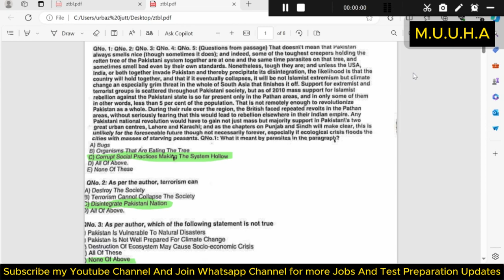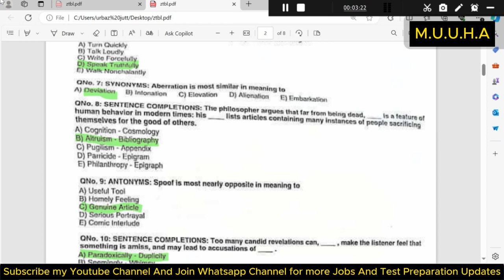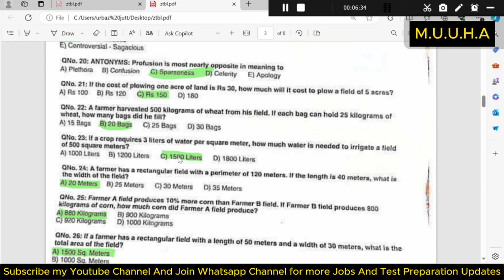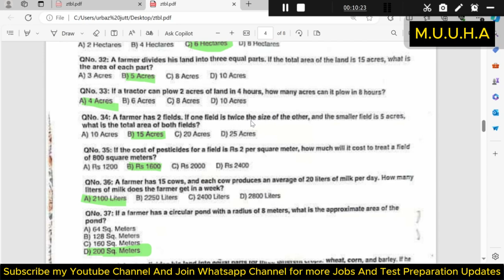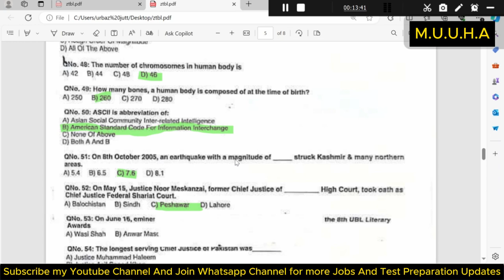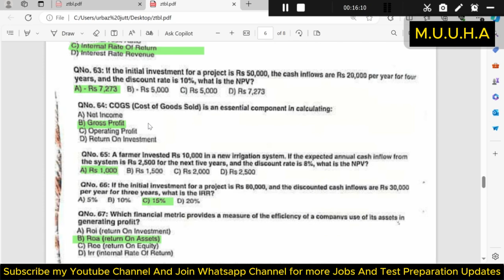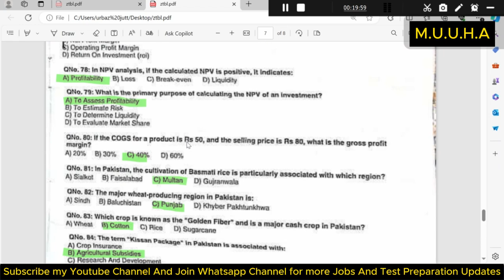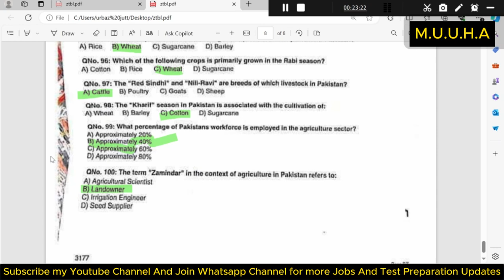ZTBL Officer OG-III Solved Past Paper | OTS | ZTBL Officer Grade III important mcqs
【𝐊𝐞𝐞𝐩 𝐒𝐮𝐩𝐩𝐨𝐫𝐭𝐢𝐧𝐠 💪🏻】
【𝐊𝐞𝐞𝐩 𝐋𝐨𝐯𝐢𝐧𝐠 ❤】
【𝐊𝐞𝐞𝐩 𝐒𝐡𝐚𝐫𝐢𝐧𝐠 ⤴】
【𝐓𝐡𝐚𝐧𝐤 𝐘𝐨𝐮 𝐒𝐨 𝐌𝐮𝐜𝐡】 ZTBL Officer OG-III Solved Past Paper | OTS | ZTBL Officer Grade III important mcqs
ZTBL OG III Syllabus 2024 | |ztbl og 3 paper pattern | ztbl og 3 jobs 2024